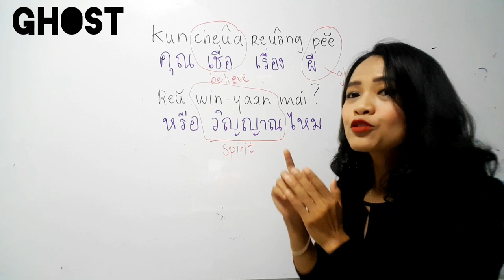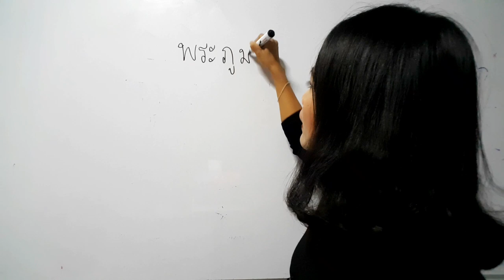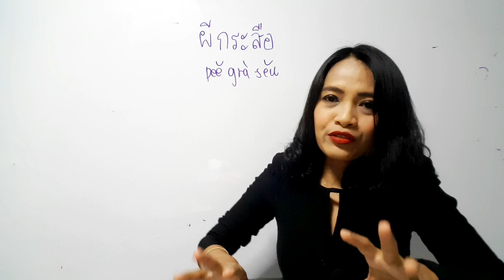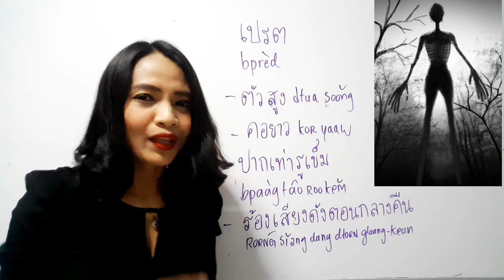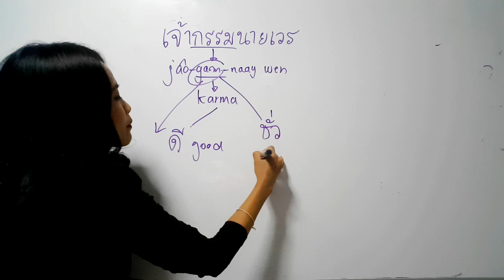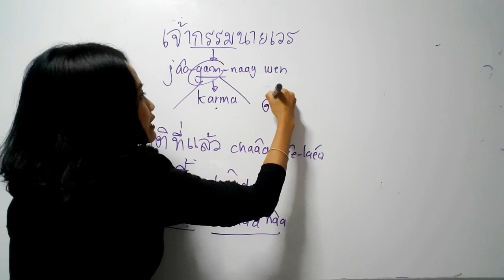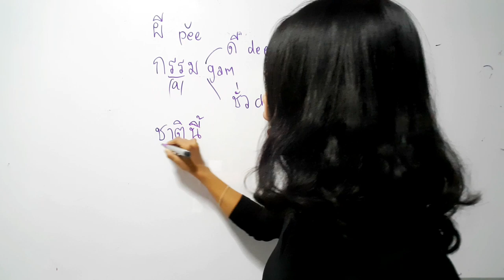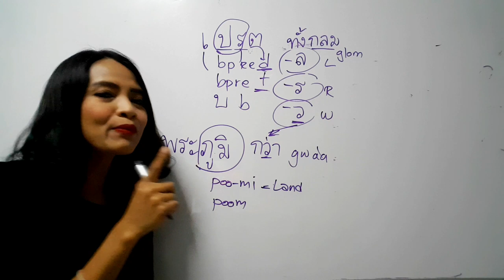258-Speak Thai Easy| Thai ghost|Thai believe |Type of Thai ghost |life after dead |Halloween| ผีไทย